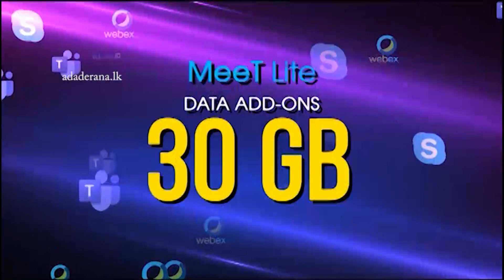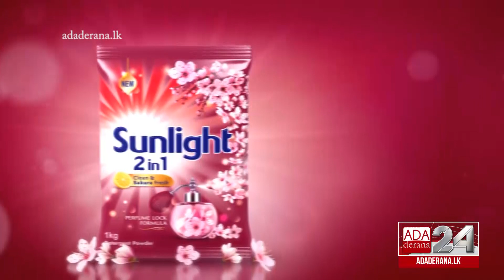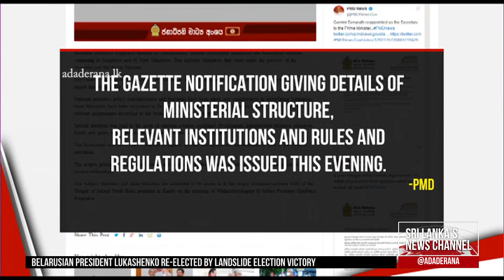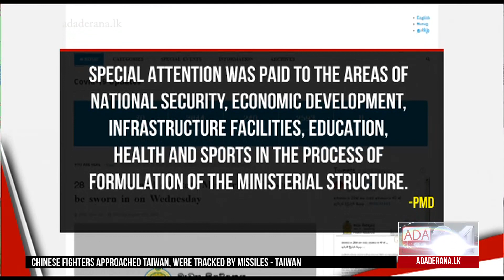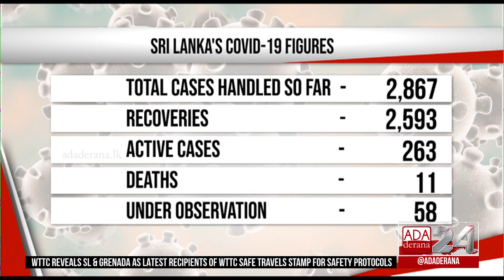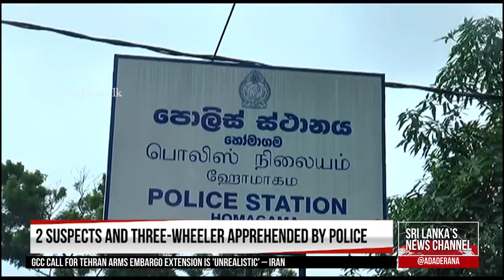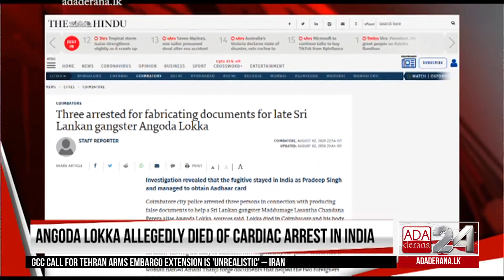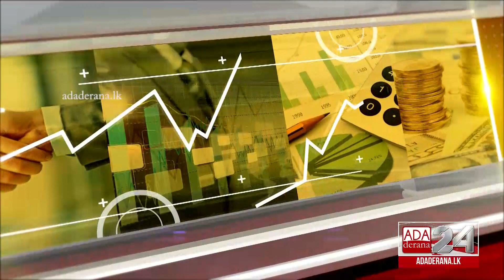Ada Derana First At 9.00 - English News 10.08.2020